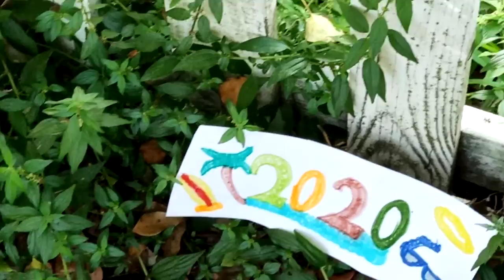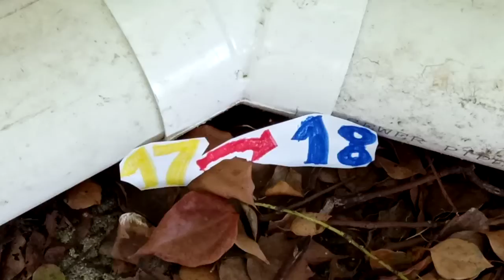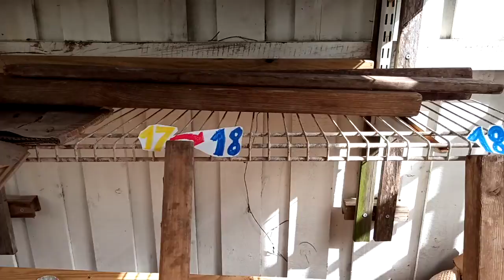Backyard Videos: Ep. 621! New Summer Items + 2 Pins & A Project! 😄 🌴 🎉 🔨 June 30th 2020!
Today in The Backyard I Show You The Other Summer Items That We're Released in The Summer Party 2020 Then Show You 2 New Pins & Make A NEW Project! 😄 🌴 🎉 🔨 NEXT Episode: July 1!